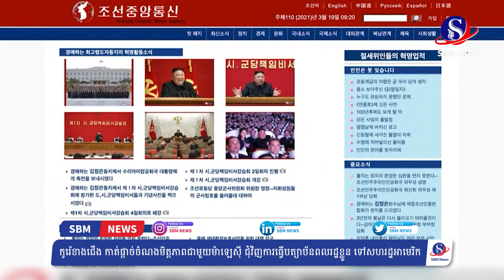កូរ៉េខាងជើង ផ្តាច់ចំណងមិត្តភាពជាមួយម៉ាឡេស៊ី ជុំវិញការធ្វើបត្យាប័នពលរដ្ឋខ្លួន ទៅអាមេរិក | SBM NEWS